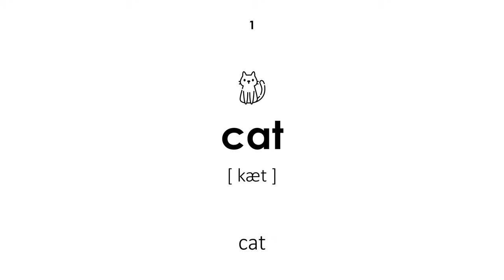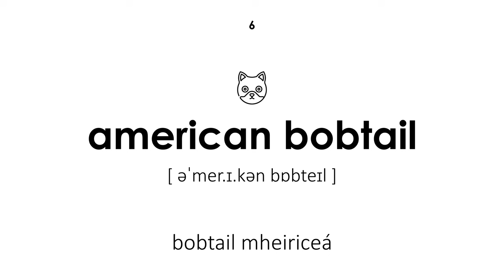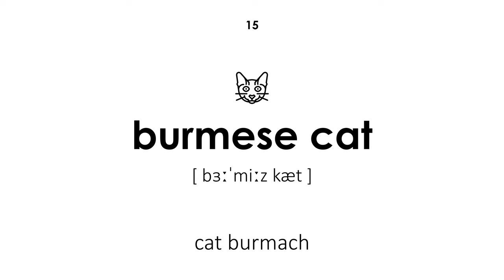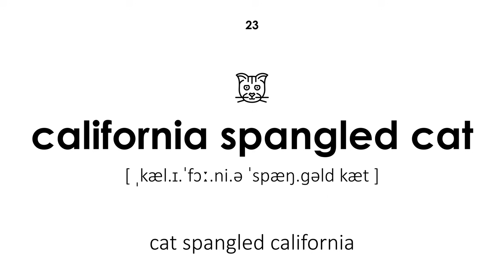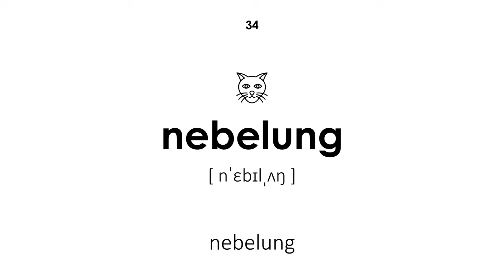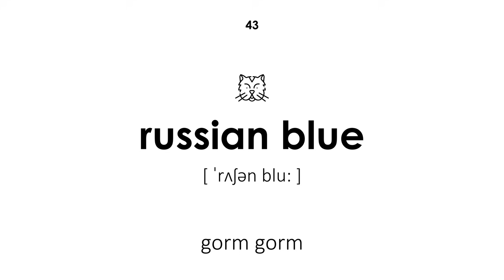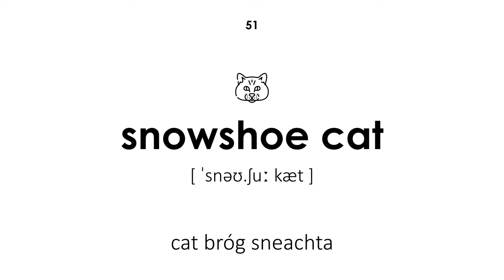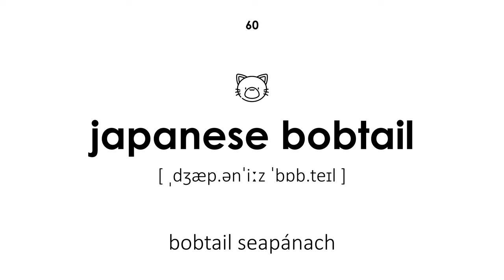Pórtha cat i mBéarla (Guth fireann)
Pórtha cat i mBéarla. Trascríobh agus aistriúchán Gaeilge go Béarla do gach focal. Tá an ceacht seo oiriúnach do leanaí agus do dhaoine fásta. Deir an múinteoir na focail i guth fireann.

Loingseoireacht:

00:00 — Tús an cheachta
00:23 — cat
00:29 — cine
00:36 — cat abyssinian
00:43 — ceo na hastráile
00:51 — cat na háise
00:59 — bobtail mheiriceá
01:07 — sreangán meiriceánach
01:14 — curl meiriceánach
01:21 — cat balinese
01:29 — cat bengal
01:36 — cat bombay
01:43 — shorthair brasaíle
01:49 — longhair british
01:58 — shorthair british
02:05 — cat burmach
02:14 — burmilla
02:23 — cat himalayan
02:30 — devon rex
02:37 — cat donskoy
02:43 — shorthair eorpach
02:51 — mau éigipteach
02:59 — cat seacláide york
03:06 — cat spangled california
03:15 — kanaani
03:22 — cat cymric
03:28 — korat
03:36 — rex cornish
03:43 — bobtail kurilian
03:51 — cat munchkin
03:59 — maine coon
04:08 — manainnis
04:16 — cat napoleon
04:23 — german rex
04:30 — nebelung
04:38 — cat foraoise norwegian
04:45 — longhair oirthearacha
04:52 — azules ojos
05:00 — ocicat
05:07 — cat persian
05:14 — peterbald
05:22 — pixie-bob
05:27 — cat ragamuffin
05:35 — gorm gorm
05:43 — babóg eadaí
05:51 — cat savannah
05:58 — birman
06:06 — cat siamese
06:14 — cat siberian
06:21 — cat singapura
06:27 — filleadh scottish
06:34 — cat bróg sneachta
06:40 — sokoke
06:50 — cat sphynx
06:56 — cat téalainnis
07:03 — toyger
07:10 — cat angora tuircis
07:18 — cantaireacht
07:27 — chartreux
07:35 — cat angora
07:44 — bobtail seapánach
07:51 — Deireadh an cheachta